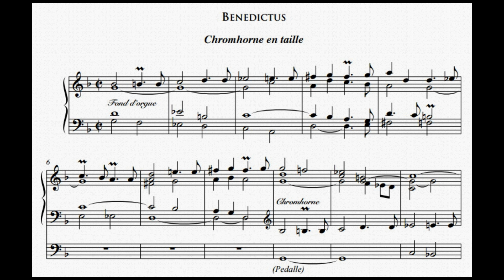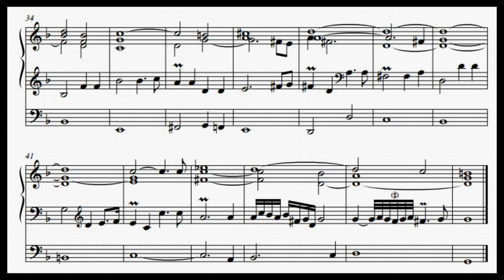François Couperin - Benedictus - Chromhorne en taille (Messe à l'usage des Paroisses)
François Couperin (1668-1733): Benedictus - Chromhorne en taille (da Messe à l'usage des Paroisses).

Registrazione per uso privato. Leonardo Carrieri, organo.